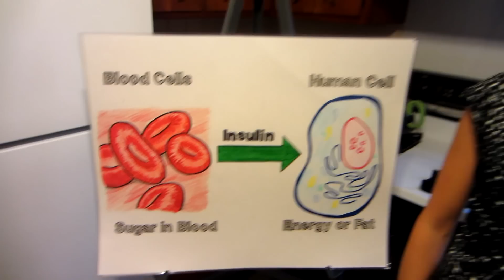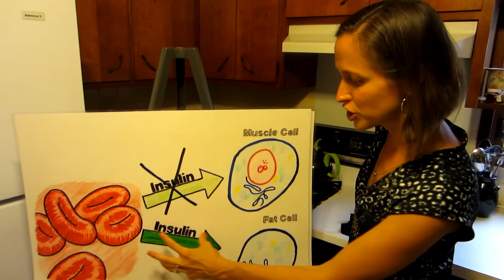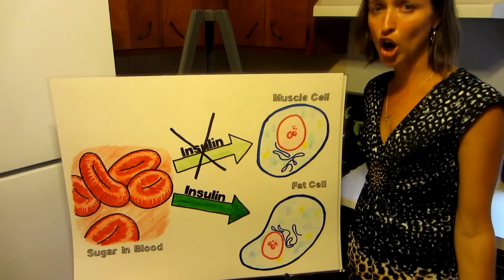Web 20 - The Killer Carb Train